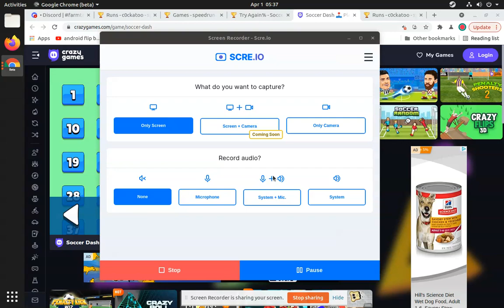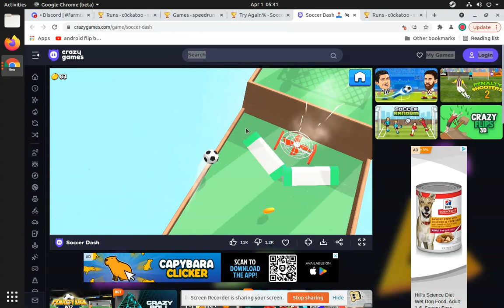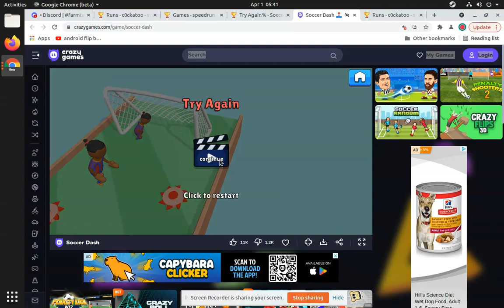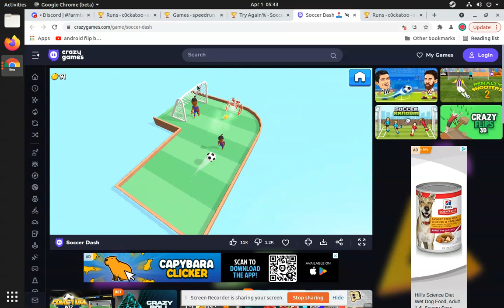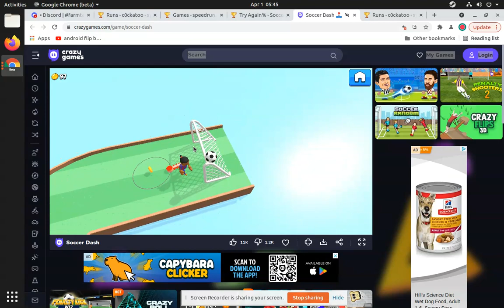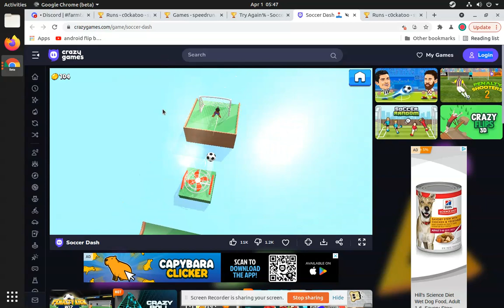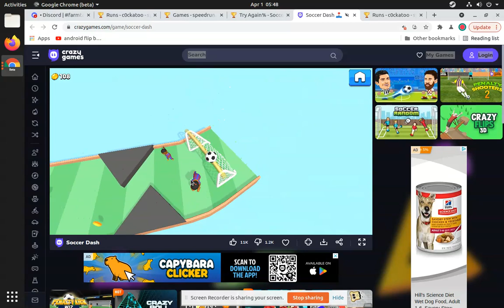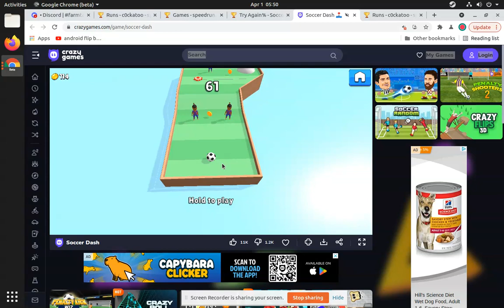Full Game -- Soccer Dash Any%